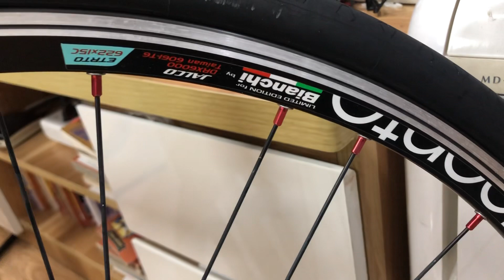Bianchi Camaleonte 4 size 48 xách tay Nhật ! Zalo 0915640766, đc 39 ngõ 325 Giảng Võ Hn!